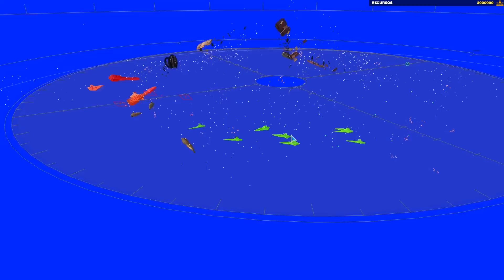¡REPÚBLICA VS IMPERIO! | Batalla ESPACIAL MASIVA | Homeworld 2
-Las dudas de errores, mods o problemas no serán respondidas por comentarios, si tienes alguna pregunta envía un correo a ¡te responderé lo antes posible! =)
PUEDES DONAR AL CANAL (☞ﾟ∀ﾟ)☞
Juego: Homeworld 2
Mod: Warlords mod